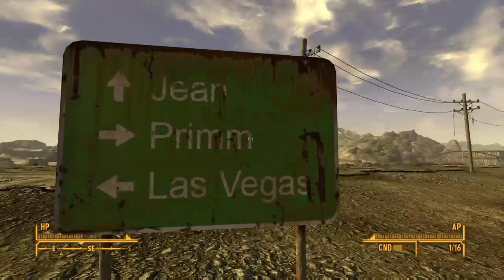Fallout: New Vegas Part 5, Primm and The Bison Steve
Becca runs into some trouble in the town of primm